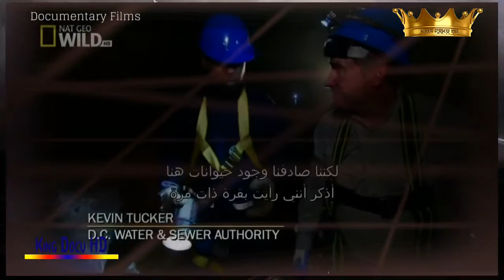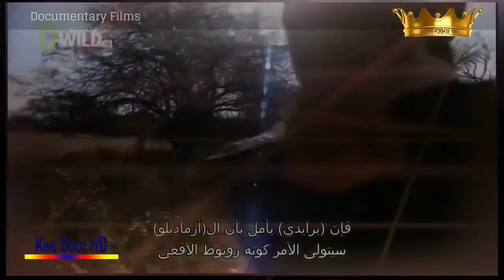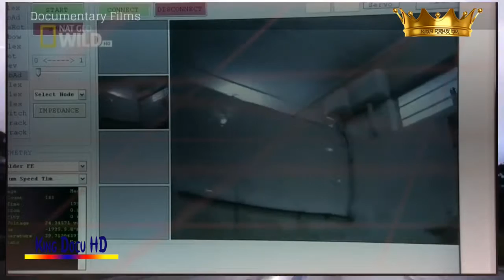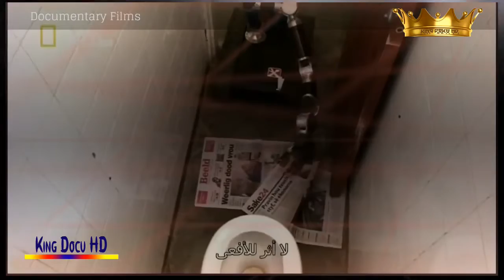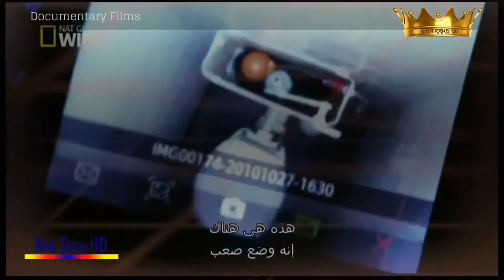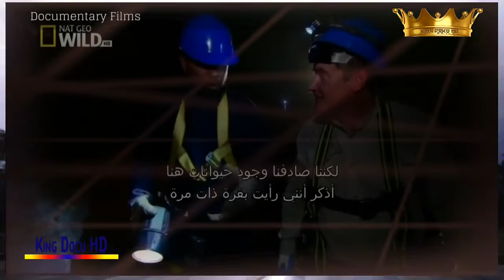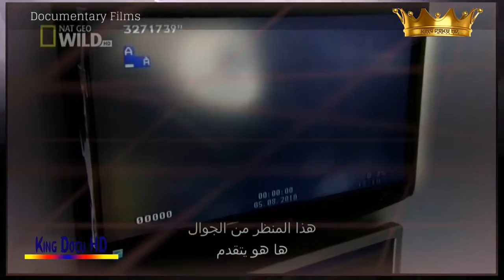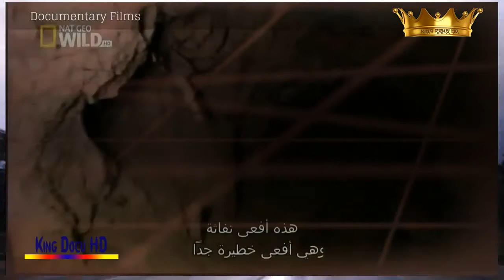Documentary Cobra HD - Documentaries World's Deadliest The King Cobra